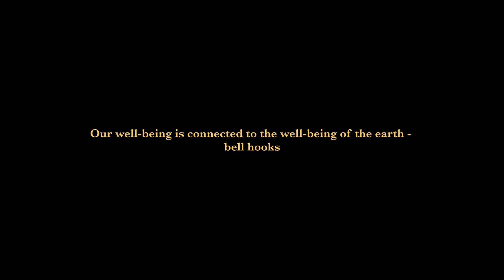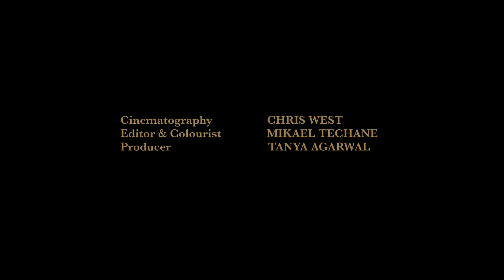There is No Healing in Silence by Myah Jeffers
There is No Healing in Silence (2020) interrogates how deep self-reflection and intergenerational platonic intimacy can be used as a way of reckoning with the violence of the world. It explores how nature facilitates a space for connection, love and release.

Created and Directed by: @myahismyname
Cinematography: @mrcwest
Editor and Colourist: Mikael Techane
Producer: @tanya.agarwal
Words: @ma.moyo
Movement: @ffioncampbelldavies

Movement Healer: @lateisha_davine

Executive Composition, Music Production, Piano, Vocalist: @cassandra_gurling
Sound Design: @rebekahalero
Drummer: @shadebutter
Families:
Angela Brooks
Abi Adebajo
Gabi Adebajo

Assistant Producers: @carabaldwin + @han_benson
Dramaturg: @han_benson
Runner: @lifethroughmylens_pro
Mix Engineer & Music Production: @od_alex
Mastering Engineer: Nick Watson
Vocals: @bezw